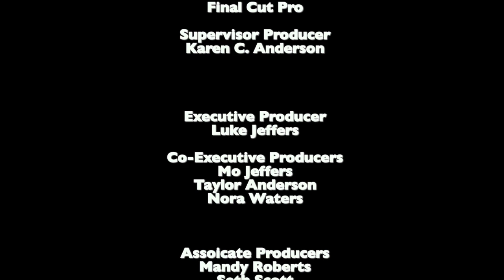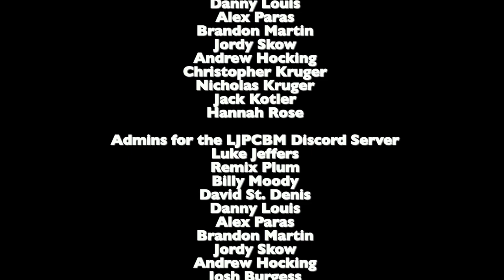Nicktoons Blast from the Past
This episode was originally made, filmed, edited, and recorded on August 8th, 2024 using Final Cut Pro!

DVD Recording Date: September 2008
Episode Original Airdate: August 9th, 2024